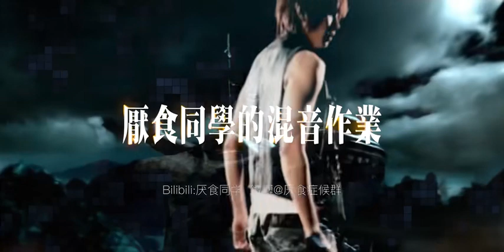【周杰伦x林俊杰】核爆REMIX-无双x曹操 （建议佩戴耳机）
真.曹操无双